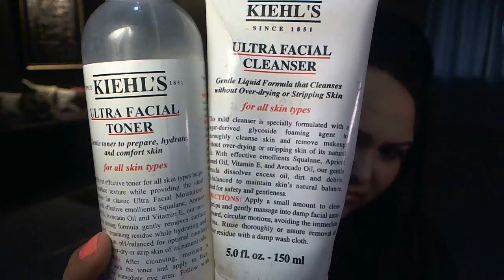Beauty Products I regret buying - why you should avoid these cosmetics.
I don't write out beauty products so easily but these were seriously trash
Lakme absolute concealer
Maybelline color tattoo
Kiehl's ultra facial cleanser
Kiehl's ultra facial toner
Body shop banana conditioner
tigi bed head curl booster
Nivea deodorant for women